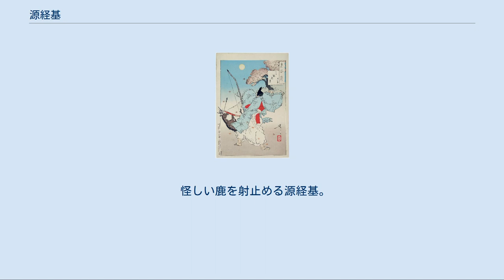源経基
源 経基（みなもと の つねもと、源 經基）は、平安時代中期の皇族・武将。
経基流清和源氏の初代。
 『保元物語』によれば、父は清和天皇の第6皇子・貞純親王で、母は右大臣・源能有の娘。
皇族に籍していたとき「六孫王」と名乗ったとされるが、当時の文献には見られない。
居館は六宮とも八条御所ともいう。
 太政大臣・藤原忠平の治世下の承平8年（938年）、武蔵介として現地に赴任する。
同じく赴任した武蔵権守・興世王と共に赴任早々に検注を実施すると、在地の豪族である足立郡司で判代官の武蔵武芝が正任国司の赴任以前には検注が行われない慣例になっていたことから検注を拒否したために、経基らは兵を繰り出して武芝の郡家を襲い、略奪を行った。
 この話を聞きつけた下総国の平将門が私兵を引き連れて武芝の許を訪れると、経基らは妻子を伴い、武装して比企郡の狭服山へ立て籠もった。
その後、興世王は山を降りて武蔵国府にて将門・武芝らを引見したが、経基は不服であるとしてなお山に留まった。
府中では双方の和解が成立して酒宴が行われていたが、その最中に武芝の兵が勝手に経基の営所を包囲する。
経基は将門らに殺害されるものと思い込み、あわてて京へ逃げ帰り、将門・興世王・武芝が謀反を共謀していると朝廷に誣告した。
しかし将門らが承平9年（939年）5月2日付で常陸・下総・下野・武蔵・上野5カ国の国府の「謀反は事実無根」との証明書を藤原忠平へ送ると、将門らの申し開きが認められ、逆に経基は讒言の罪によって左衛門府に拘禁された。
 天慶2年（939年）11月、将門が常陸国府を占領、その後も次々と国府を襲撃・占領し、同年12月に上野国府にて「新皇」を僭称して勝手に坂東諸国の除目を行うと、以前の誣告が現実となった事によって経基は晴れて放免されるばかりか、それを功と見なされて従五位下に叙せられた。
その後、征東大将軍・藤原忠文の副将の一人に任ぜられ、将門の反乱の平定に向かうが既に将門が追討された事を知り帰京。
天慶4年（941年）に追捕凶賊使となり、小野好古とともに藤原純友の乱の平定に向かうが、ここでも既に好古によって乱は鎮圧されており、純友の家来 桑原生行を捕らえるにとどまった。
武蔵・信濃・筑前・但馬・伊予の国司を歴任し、最終的には鎮守府将軍にまで上り詰めた。
 晩年、臣籍降下を命じられたことに憤慨していたというが、同時代の藤原忠平の日記『貞信公記』の天慶2年（939年）3月3日付に「源経基、武蔵の事を告げ言う。」と記されているのもあり、経基が果たして皇族であった時期があったかどうか疑問視もされている。
ただしこの記述については、忠平の子・藤原実頼が抄録した際に源姓を書き入れたとする説もある。
 勅撰歌人であり、『拾遺和歌集』に2首が採録されている。
 嫡子の源満仲が建立したという六孫王神社（京都府京都市南区）に祀られている。
 『貞観殿月』（月岡芳年『月百姿』）鹿を仕留める源経基 『尊卑分脈』等によると経基の孫とされる源頼信が誉田八幡宮に奉ったという告文（願文）の写しが石清水八幡宮田中家文書の中にある（石清水八幡宮田中家文書「源頼信告文案」古写）。
それによると、源頼信は、八幡大菩薩すなわち応神天皇を自らの「二十二世の氏祖」であるとして、「先人新発、其先経基、其先元平親王、其先陽成天皇、其先清和天皇、（以下略）」と自らの祖を列記している。
これに従うと、経基の父は清和天皇の皇子貞純親王ではなく陽成天皇の皇子元平親王となる。
 この文書が明治30年代に発見されると、いわゆる「清和源氏」は実は「陽成源氏」ではないかとの説が星野恒によって唱えられた。
星野説はその後黙殺に近い扱いを受けたが、昭和40年に竹内理三が支持すると復活し、現在も星野説を支持する研究者がいる。
しかしこの文書は写本であり、告文の裏面に校正したと但書きがあることから信憑性を疑うむきもある。
また、告文の内容は河内石川庄の相続順序に過ぎないとする説や、若くして父貞純親王が薨去したため、伯父の陽成上皇の猶子となったとも言われている。
 12世紀はじめに書かれた『大鏡』が武家源氏を清和天皇の末としている事もあり、なお旧説でよいとする人もいる。
 日本歴史学会賞を受賞した藤田佳希の論文「源経基の出自と『源頼信告文』」（「日本歴史」2015年6月号）は、「源頼信告文」が後世の偽作であるとして、経基は貞純親王の子であり、その弟に経忠...